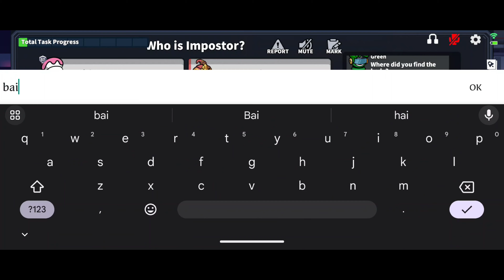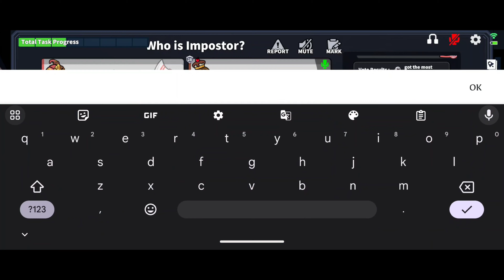No need for a partner to win (Super Sus)